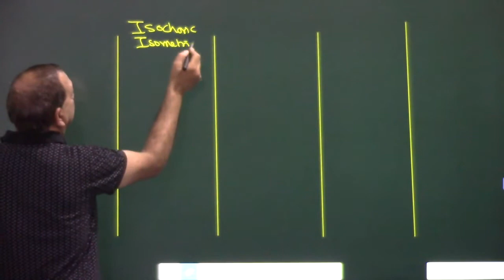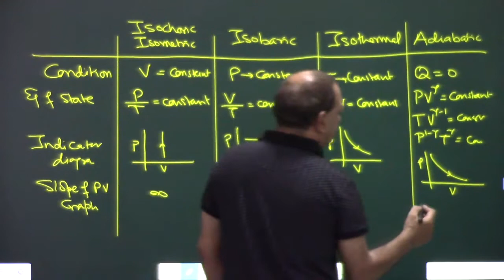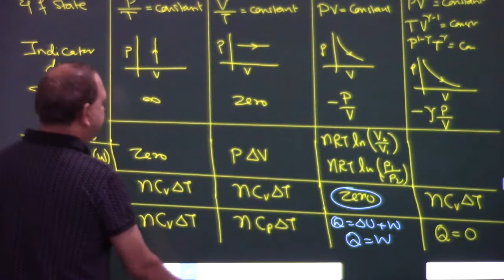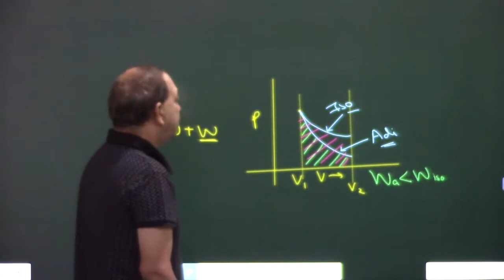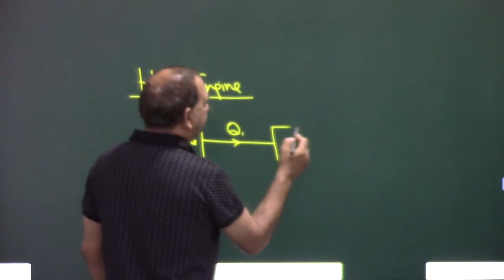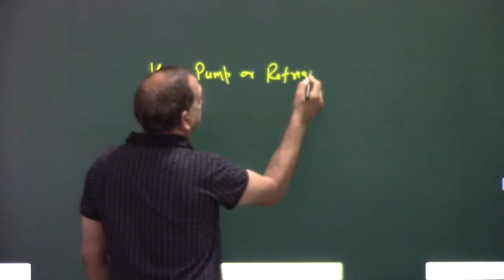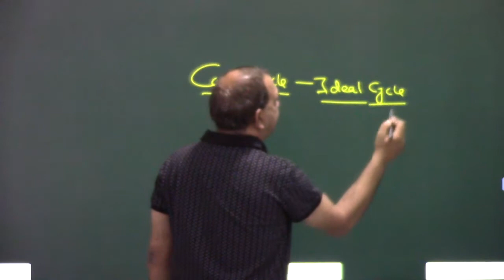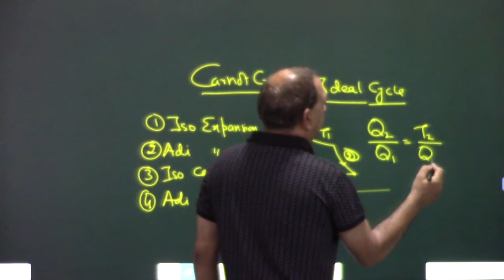NEET | JEE Mains | Thermodynamics 02| Thermodynamic Process | Heat Engine | Sanjeev Sir's Academy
00:00 Details of Isochoric, Isobaric, Isothermal and Adiabatic process
09:07 Difference between isothermal and adiabatic processs,
12:16 Second law of thermodynamics,
15:09 Heat engine and efficiency of heat engine,
18:30 Refrigerator or heat pump. Coefficient of performance of refrigerator.
22:16 Carnot Cycle